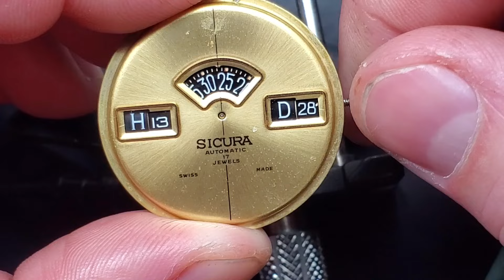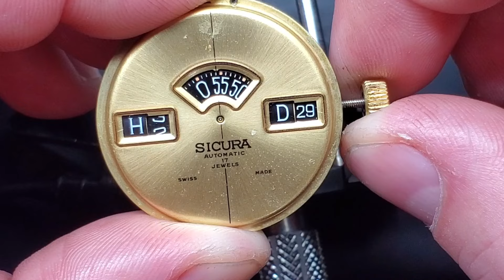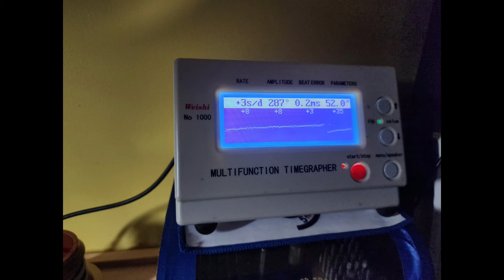AS's Sicura Jump Hour, Cal. BFG 158. Repaired/serviced.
*it's been 8 months since I filmed and worked on any movements. I appologize for the background noise, I didn't realize the camera would pick up the dryer ao well.  Also there is some focus issues, if you have any questions, I will answer here.

A viewer asked for help on this chunky jump hour. it wouldn't hand wind and the balance was a bit sluggish. the reversing wheel was sticking and the balance still has a bit of wobble, but runs decent sonim going to leave it as is.